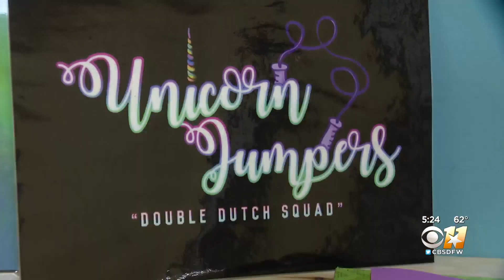The Unicorn Jumpers use double-dutch to brige the generational gap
This group of McKinney jump ropers is keeping the tradition of double dutch alive and well.